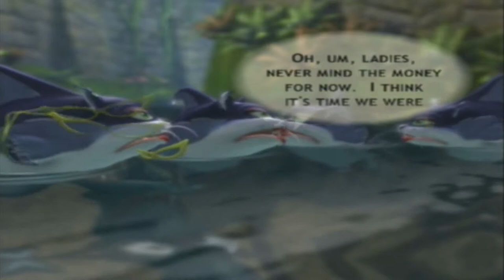Conker: Live and Reloaded - Part 9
Shorter than Conker's Sprite in this game!